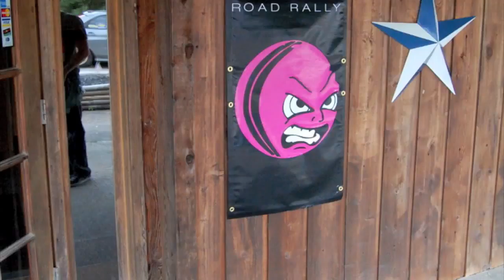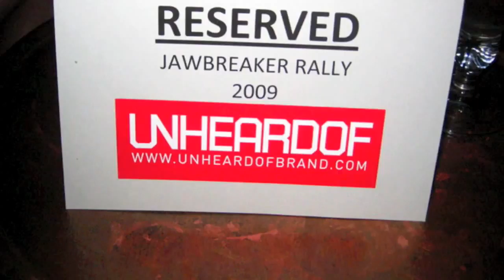Jawbreaker Road Rally 2009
Taken from the #003 Red MKV GTI my navigator, Jason.